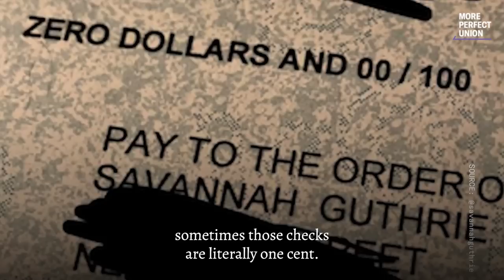Why Actors Are Striking For The First Time In 40 Years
Hollywood actors have joined writers on strike and shut down the TV and film industry.

Streaming has broken the industry. Successful actors are working second jobs. Some received $0 in residuals from Netflix shows with millions of viewers. And many have no health insurance.

That’s why SAG-AFTRA actors have joined writers on strike for the first time since 1960.